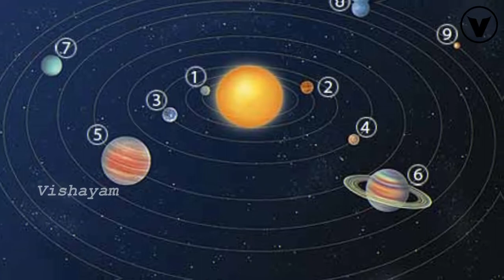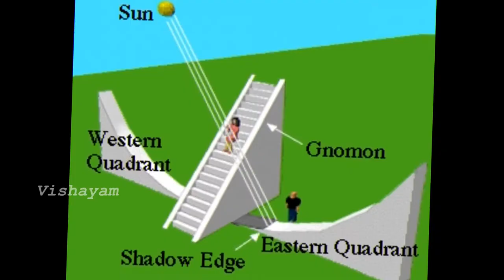10 most interesting questions and answers | interesting facts in telugu | askRT34 | by Vishayam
10 most interesting questions and answers | interesting facts in telugu |  askRT34 | by Vishayam

1. సముద్రపు నీటిలో బంగారం కరిగి ఉంటుందట!.నిజమేనా?

2. విశ్వం బిగ్‌బ్యాంగ్‌ వల్లనే ఏర్పడిందనడానికి సాక్ష్యం ఉందా?

3. భూమిపై ఉన్నట్టు ఇతర గ్రహాలపై గురుత్వాకర్షణ శక్తి ఉండదా?

4. నాగు పాముల విషం కాలక్రమేణా మణిగా మారుతుందని చెబుతారు, నిజమేనా?

5. గెలాక్సీలో మనం చూస్తున్న సూర్యుడు కాకుండా చాలా ఎక్కువ సూర్యుళ్లు ఉన్నాయంటున్నారు. మరి భూమి లాంటివి కూడా చాలానే ఉండాలి కదా?

6, సముద్రాల లోపల అగ్ని పర్వతాలు ఉన్నట్టే జలపాతాలు కూడా ఉన్నాయంటారు నిజమేనా?

7. విశ్వంలో ఉష్ణోగ్రత స్థాయి కాలంతో పాటు ఎక్కువవుతుందా?

8. జంతర్‌ మంతర్‌ సంగతేమిటి?

9. కీ బోర్డుపై అక్షరాలు వరుస క్రమంలో ఉండవెందుకు?

10. పెద్ద సరస్సు రంగులు మారుస్తుంది-రహస్యం ఏమిటి?,